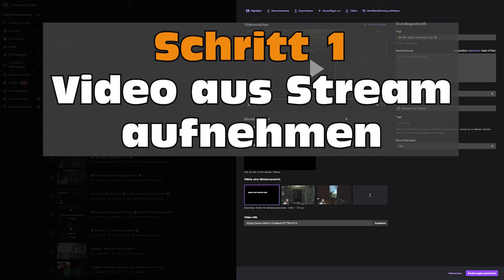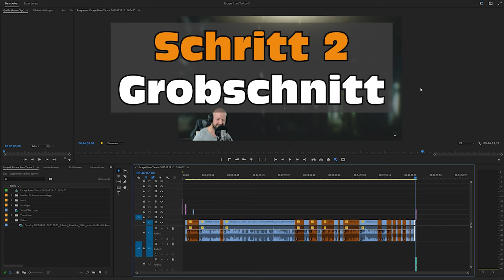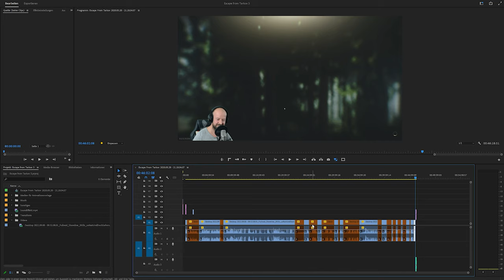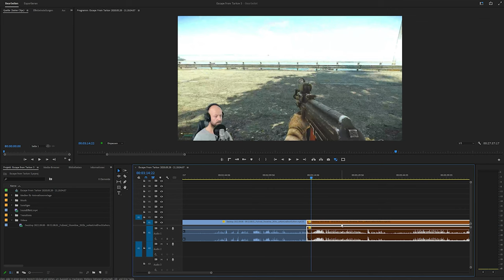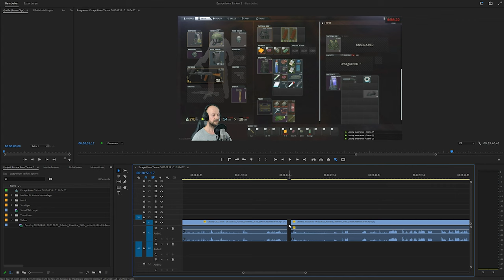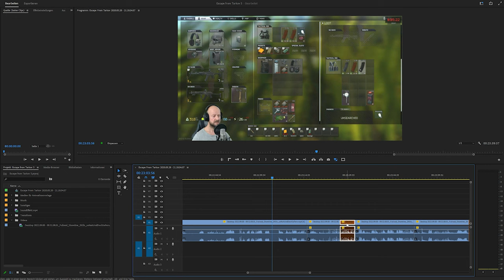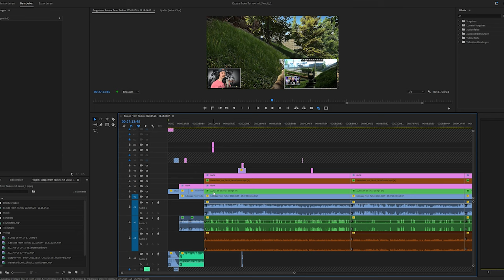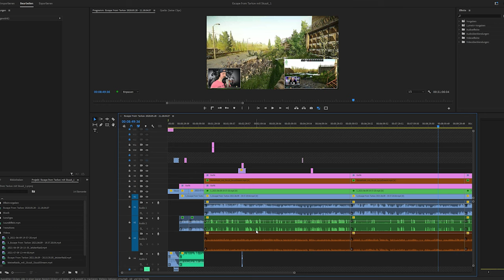Vom Stream zum fertigen Video | Arbeitsalltag | Content Creator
Moin Leute,

und willkommen zu einer kleinen "Infoveranstaltung" 😁. Heute zeige ich euch mal so ganz grob, wie der Entstehungsprozess meiner Videos so aussieht. Also der Weg vom Stream bis zum fertigen Video. Ihr erfahrt auch, wie lange es ungefähr so im Schnitt dauert und welche Probleme eventuell beim schneiden des Videos auftauchen können. Außerdem noch ein kurzer Blick in meine Gedanken, die mir so beim bearbeiten des Videos durch den Kopf gehen, um euch möglichst optimale Kost zu liefern. Das Video sollte nicht zu lang sein, aber auch seine Seele nicht verlieren.

Ich bin auf jeden Fall kein Profi-Cutter. Also, falls ihr noch Ideen und Anregungen habt, dann gern in die Kommentare damit.

Euer